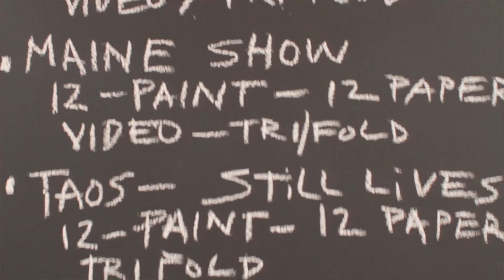Painter America Martin on Craftsmanship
Post a picture of YOU AND YOUR CRAFT on Twitter or Instagram for the opportunity to win exclusive prizes each week -- including free pair of eyewear from the latest Masunaga collection, an experience, or a customized gift from one of our craftsmen.

Masunaga Optical and Dan Deutsch Optical Outlook showcase the unique and compelling tales of nine L.A.-based artists, all at the top of their craft.  We talk to a painter, a sculptor, a jewelry designer, a chef, a welder, and more, to hear what craftsmanship means to them, and we go behind the scenes to learn about these craftsmen and women and their work.